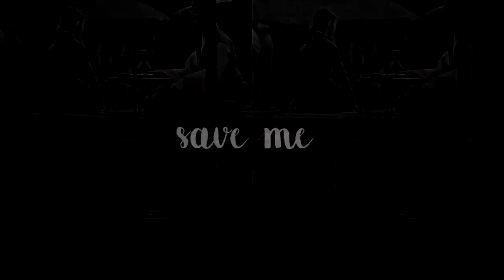Dam Seo & Prince Yeoning || Bring Me to Life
► HD,please :)
► Drama:Jackpot (The Royal Gambler)
► Song : Evanescence-Bring Me to Life
► Coloring : mine